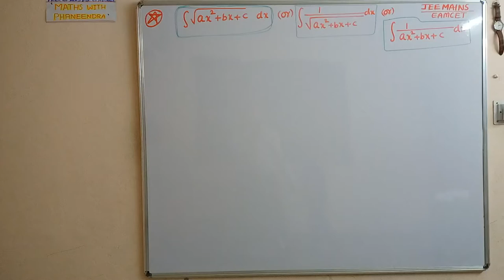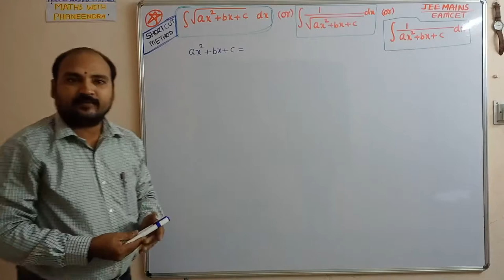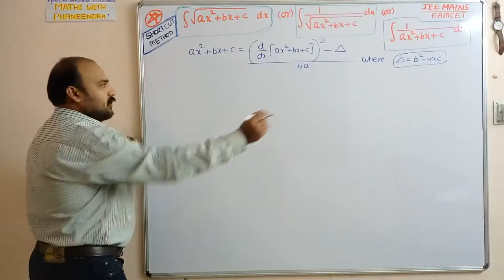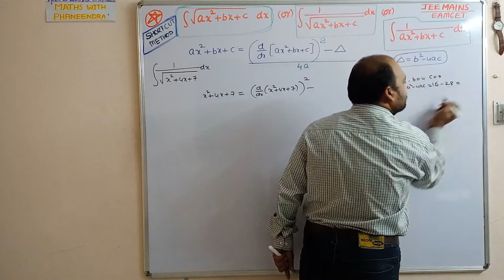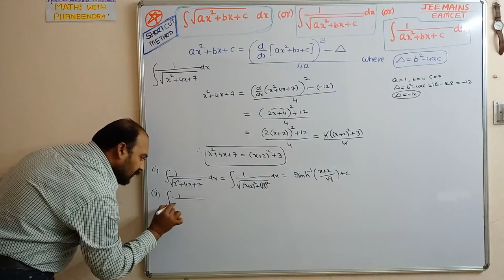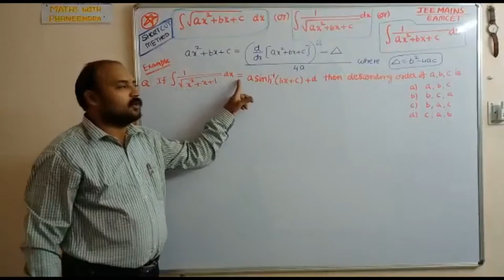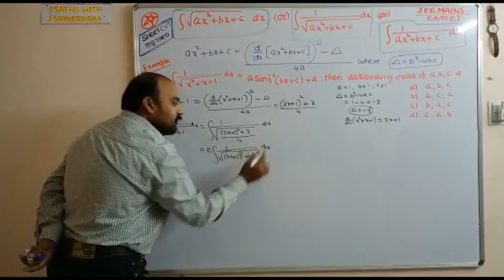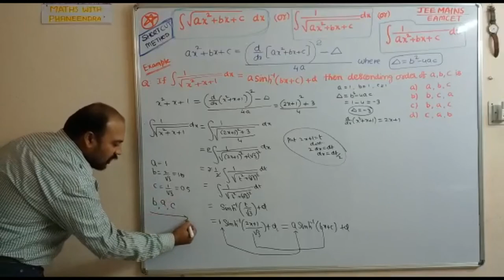Indefinite Integration#JEE MAINS#EAMCET#BITSAT#VIT#NDA#SSC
Indefinite Integration#JEE MAINS#EAMCET#BITSAT#VIT#NDA#SSC|Indefinite Integration||JEE MAINS||EAMCET||BITSAT||VIT||NDA||SSC